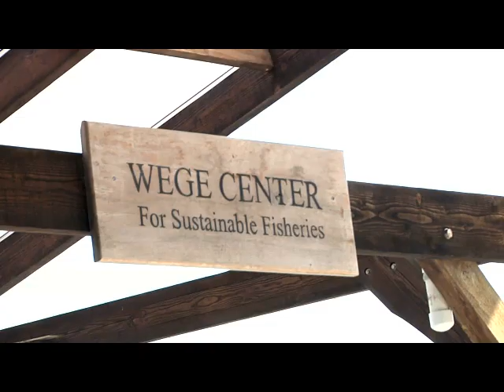The Lionfish Invasion from Conch Salad TV-Part 2: The Science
In Part 2 we explore the science being done in The Bahamas in order to understand how the invasion is effecting local ecosystems.